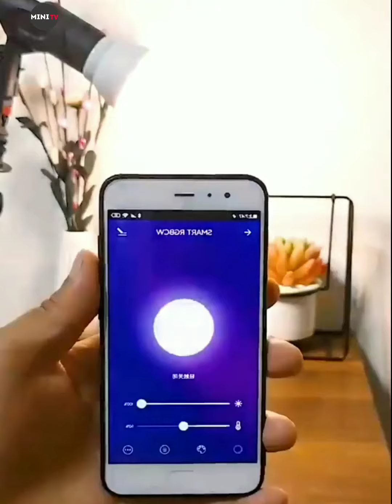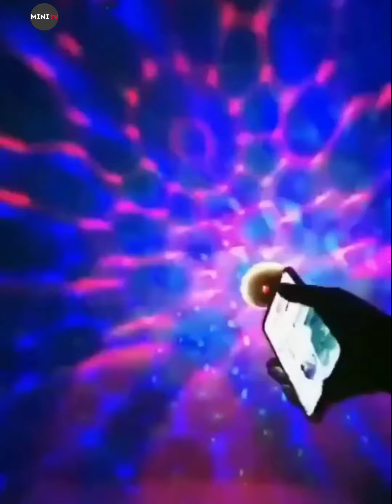Home items!😍 Smart Gadgets, Kitchen tools/Appliances For Every Home🙏 makeup/Beauty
Amazon Space saving kitchen organizer | kitchen utensils | Pantry basket | cool gadgets 😍| minitv

minitvStore

Amazon latest products
Amazon racks
Amazon house hold items
Big bazaar kitchen products
Amazon home products
Amazon latest utensils
Amazon smarts gadgets
Amazon space saving items
Amazon organisers
Amazon sale
Amazon Kitchen Organisers
Amazon product reviews
Amazon prime india
versatile utensils
 home items
ikea shopping
dmart shopping
ajio
Myntra shopping

CURIOSITY EXPRESS
Fashion & vlog
Happy Mom channel
Jahaz Curry world's
Home items
Ola Items
Crazy Tech
Crazy Smart gadgets
Smart Avatar
Incredible Utilities
Trendyworld By Sukanya